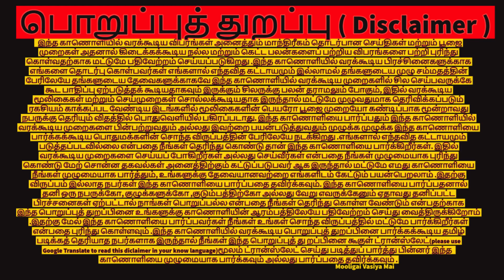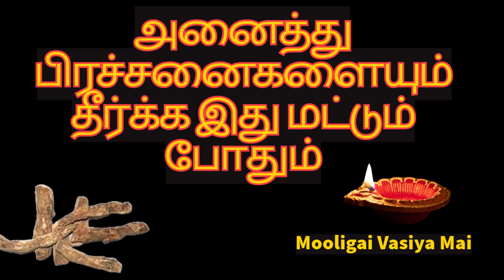அனைத்து பிரச்சனைகளையும் தீர்க்க இது மட்டும் போதும்